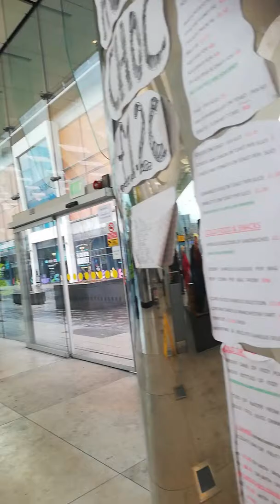Off to Blackpool